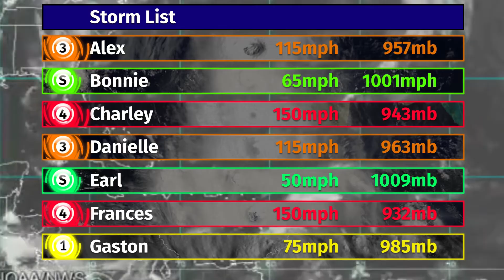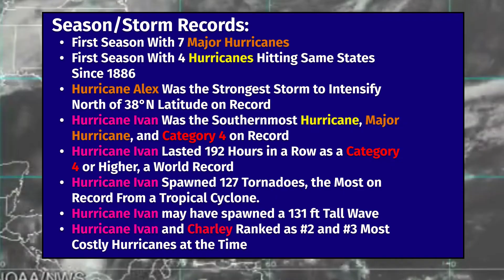2004 Atlantic Hurricane Season Animation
*Likely My Best Animation Ever*

The 2004 Hurricane Season was the costliest season on record before the following year, which is why 2004 is so overshadowed. The year caused over $60 billion in damages and killed over 3,000.